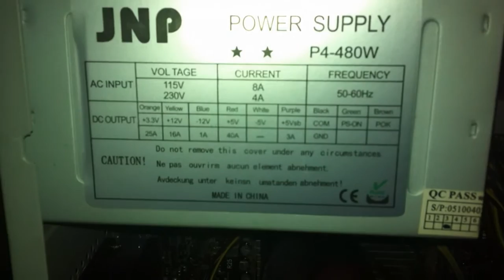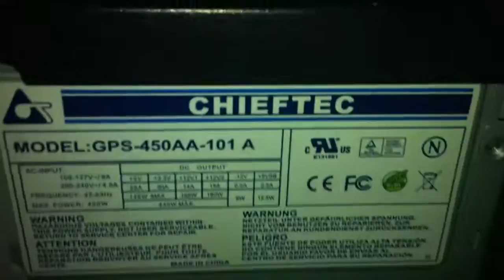Zasilacz (PSU) Chieftec GPS 450AA vs JNP P4-480W - porównanie głośności / loudness comparision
[0:01] JNP Power Supply P4-480W - Link
[0:42] Chieftec GPS 450AA 101A
[1:22] Głośność dysków w RAID na tle wentylatorów / Loudness of RAID HDD on the coolers background

Porównanie głośności zasilacza komputerowego typu "noname" JNP oraz oryginalnego Chieftec`a.

Loudness comparision of typical "noname" JNP and orginal Chieftec PSU.